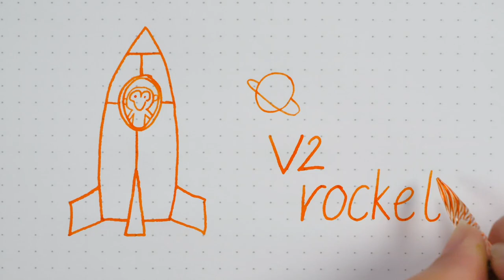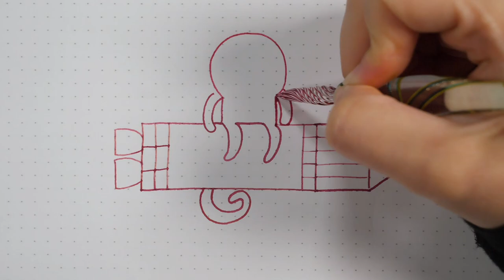Ink Test: Colorverse - Trailblazer In Space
A look at the newest series of Colorverse fountain pen inks. Season 4 is called Trailblazers in Space, all named in honor of the animals who were first sent into outer space.